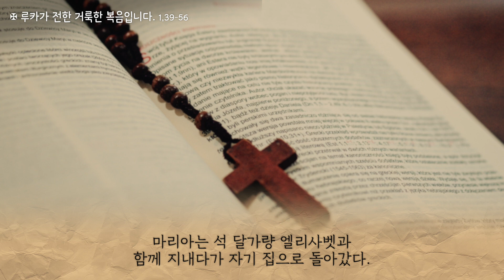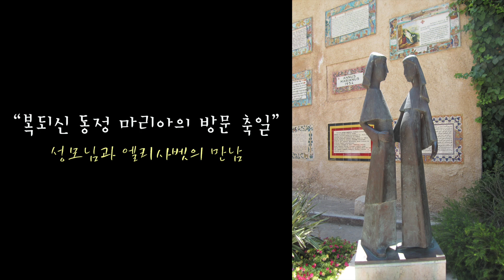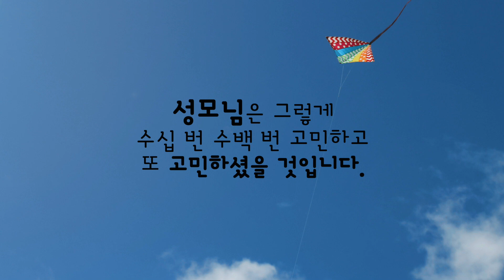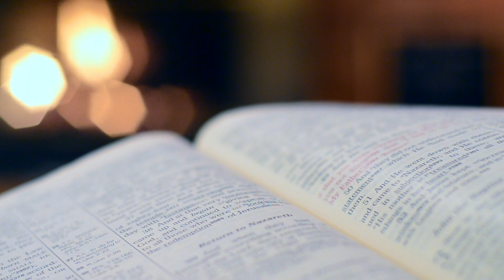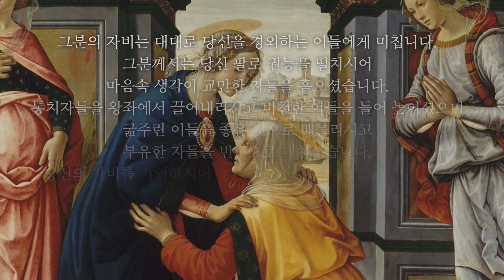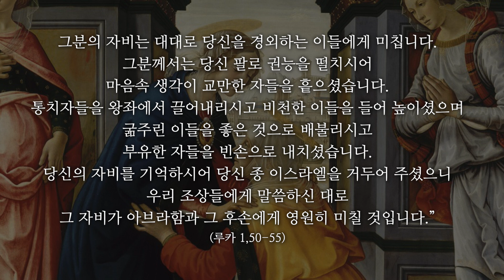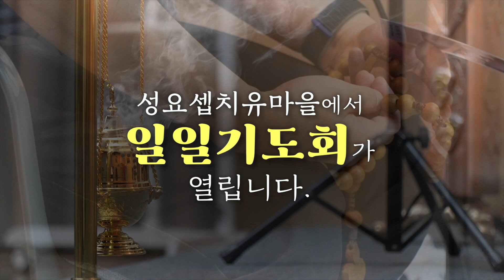22/05/31 조태현 스테파노 신부 매일미사 강론 :성령으로 가득 차 큰소리로 외쳤다.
문경 성요셉치유마을 '일일 기도회'
일시 : 매주 수,목요일 오전 10시 20분~16시 30분
장소 : 문경 성요셉치유마을